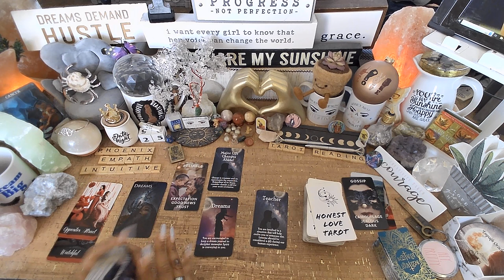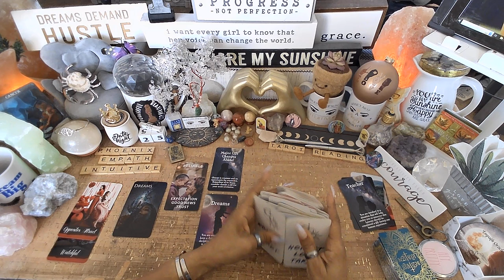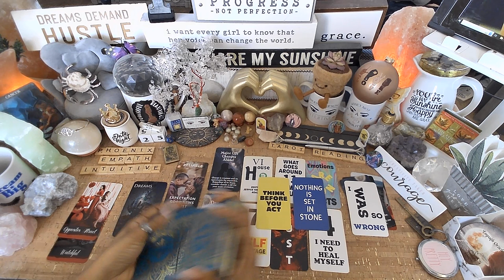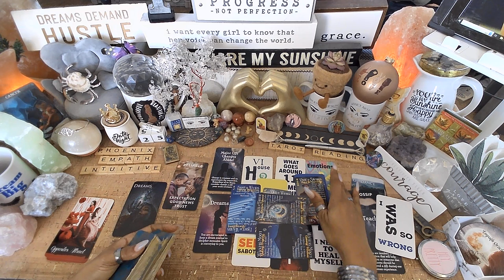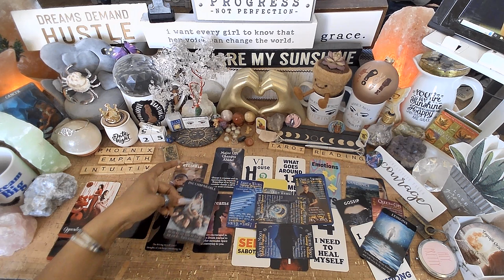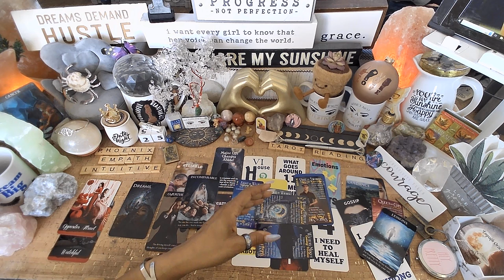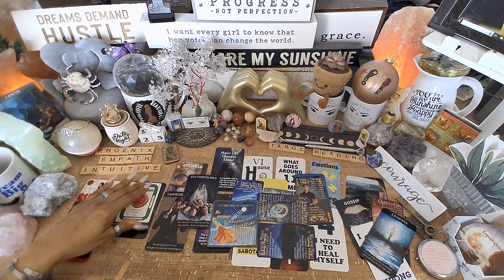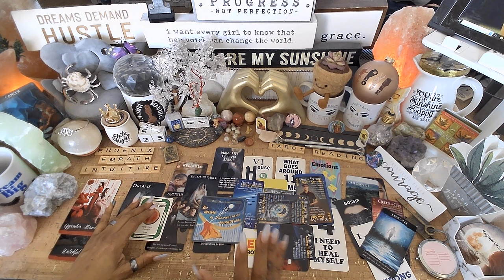♋️ Cancer ♋️ "Missing you" EVERYTHING YOU NEED TO KNOW